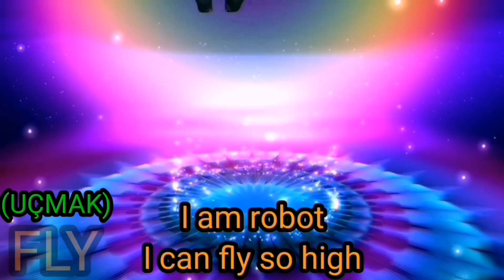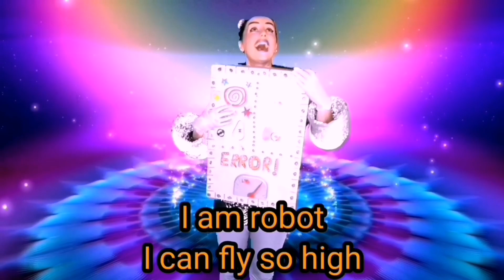İ AM ROBOT